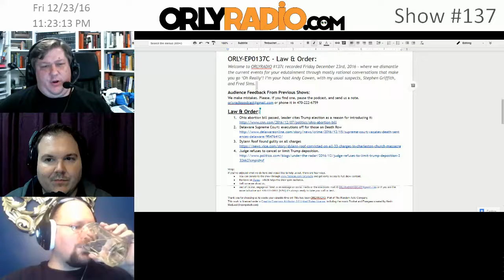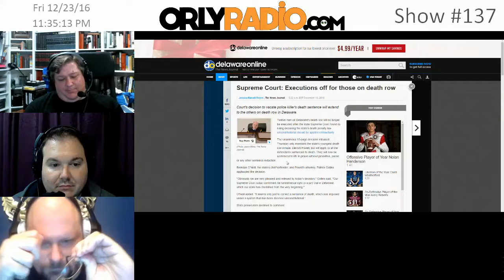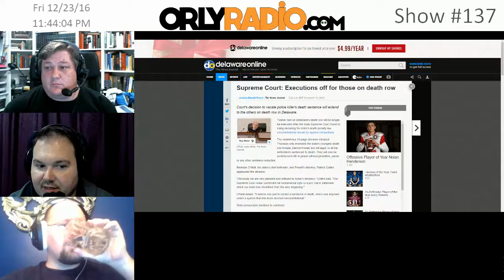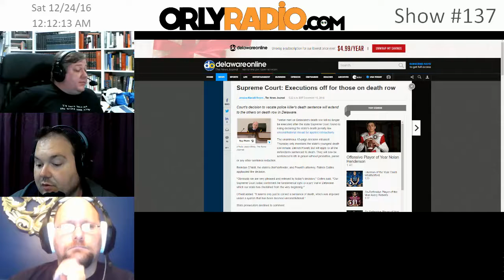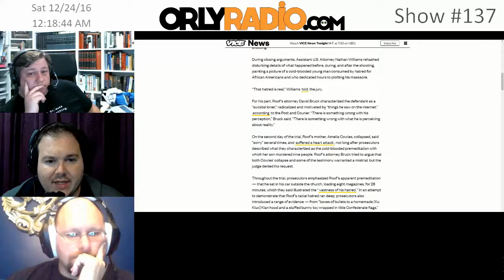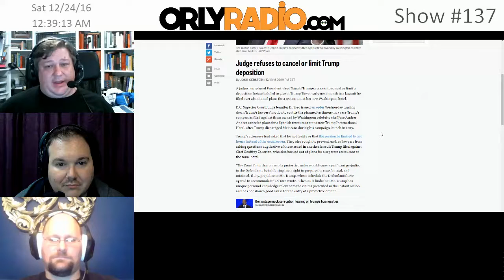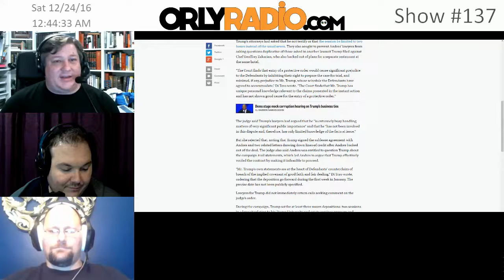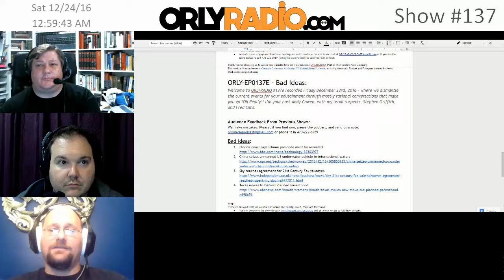ORLY-EP0137C - Law & Order: Abortion and the Death Penalty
FYI, The Credits are not the end. There was an after discussion that you may want as well.
Welcome to ORLYRADIO 137c recorded Friday December 23rd, 2016 - where we dismantle the current events for your edutainment through mostly rational conversations that make you go ‘Oh Really’! I’m your host Andy Cowen, with my usual suspects, Stephen Griffith, and Fred Sims.
Audience Feedback From Previous Shows:
Law & Order:
Ohio abortion bill passed, leader cites Trump election as a reason for introducing it

Wrap:
If you’ve enjoyed what we do here and would like to help us out, there are four ways.